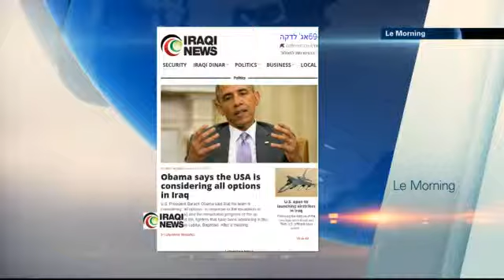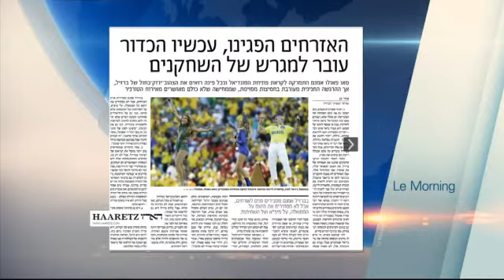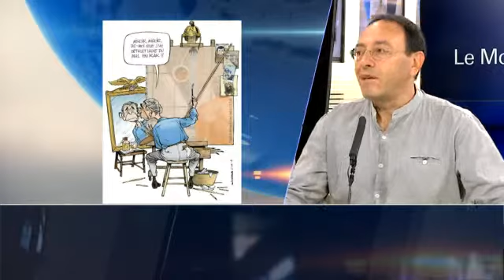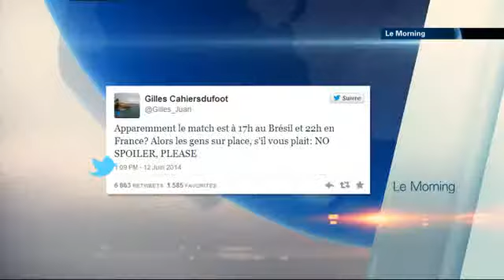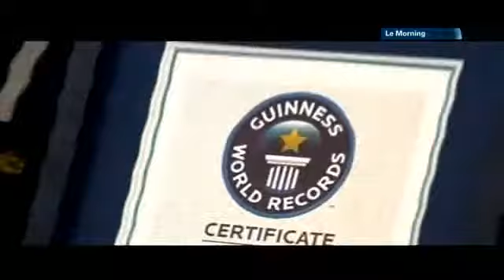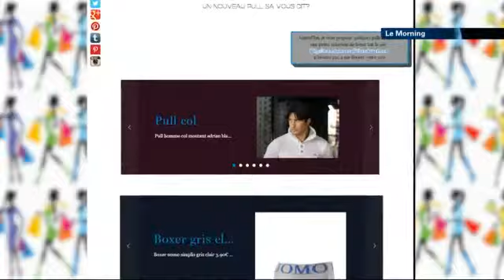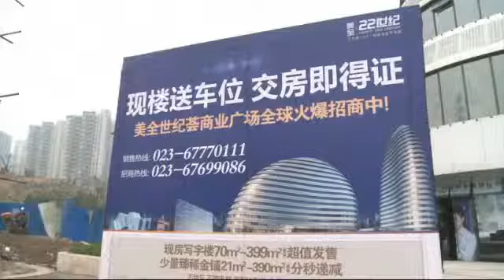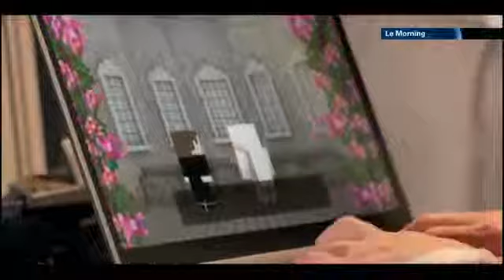Le Morning 13/06/2014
Le Morning présenté par Eleonore Weil avec Ali Waked, Michel Kichka et Daniel Bensimon